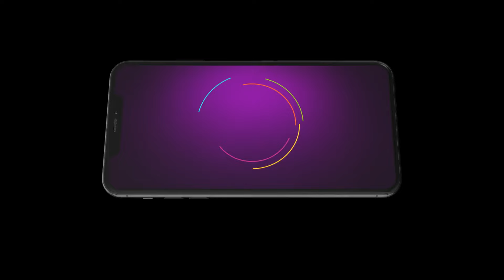Shri Krishnaleela | Ep - 373 | Jan 27, 2024 | Best Scene | Zee Bangla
The show depicts the journey of Lord Krishna's mischievous and enchanting ways as a child and how he went on to become the protector of the world.